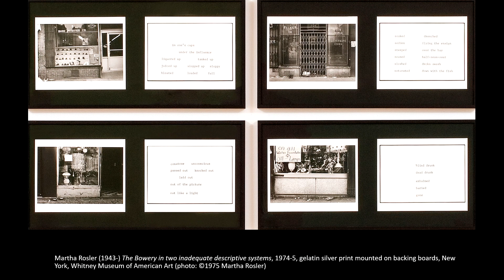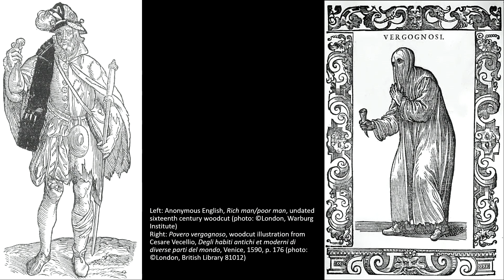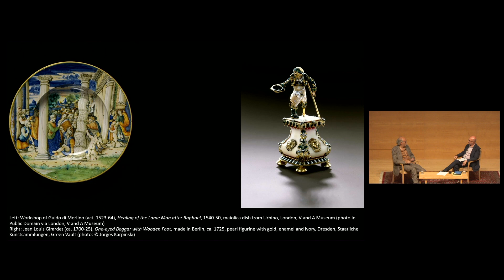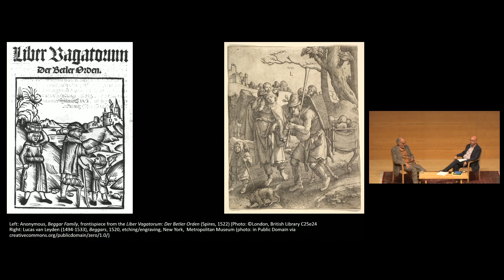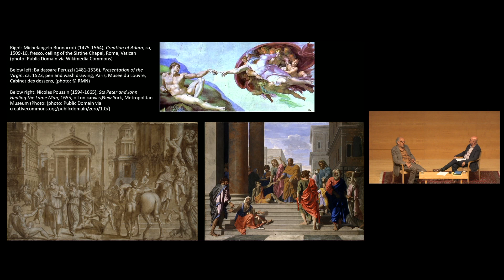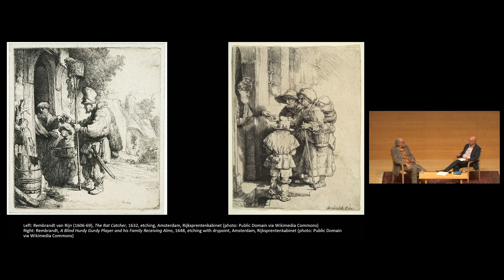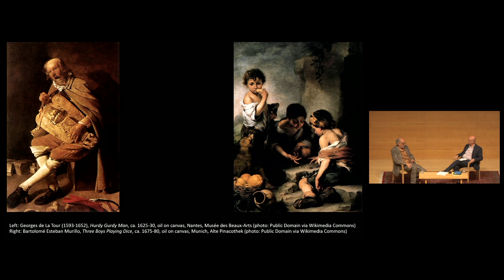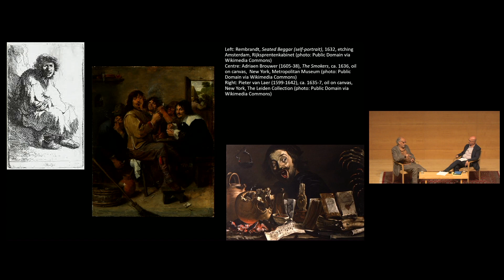Satire and Sympathy: Depictions of Social Outsiders in Early Modern Art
To complement the exhibition Giacomo Ceruti: A Compassionate Eye, where low-income tradespeople and individuals experiencing homelessness are portrayed in large-scale paintings with realism and emotional depth, Getty curator Davide Gasparotto and art historian Tom Nichols address pressing questions in the representation of social outsiders in early modern art. Why do images of those on the margins of society proliferate in visual media from ca. 1500 onwards? What are the main patterns of representation of social outcasts? Who is typically shown in these images and who typically looked at them? These and related questions will be explored through an illustrated conversation.

Participants:
Davide Gasparotto is senior curator of paintings and chair, curatorial affairs, at the J. Paul Getty Museum. He is the curator of the exhibition Giacomo Ceruti: A Compassionate Eye.

Tom Nichols is Reader in History of Art at the University of Glasgow in Scotland. His research interests encompass the imagery of impoverished and outcast people in the early modern centuries and the intersections between art and identity in painting of the Venetian Renaissance. His books include The Art of Poverty: Irony and Ideal in Sixteenth-Century Beggar Imagery (Manchester University Press, 2007); Others and Outcasts in Early Modern Europe: Picturing the Social Margins (edited, Ashgate, 2007; Routledge, 2017); Tintoretto, Tradition and Identity (Reaktion Books, 1999; second revised edition 2015); Titian and the End of the Venetian Renaissance (Reaktion, 2013); and Giorgione’s Ambiguity (Reaktion, 2021).

This program was presented at the Getty Center and Online on Saturday, September 23, 2023, and complements the exhibition "Giacomo Ceruti: A Compassionate Eye,"